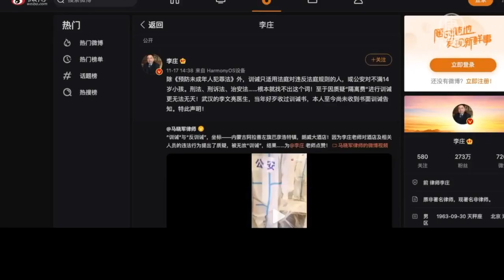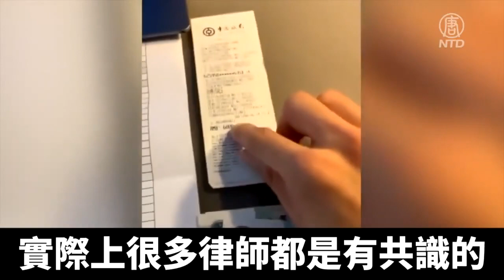質疑隔離政策 打黑律師李莊遭公安訓誡｜@ChinaBreakingNewsTV ｜20211122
大陸律師李莊在網上發出一篇關於疫情隔離政策的文章後，遭到公安登門訓誡。

大陸律師 李莊：「我寫的那篇文章一千多個字，有一個字是造謠的嗎？如果能找出一個字造謠，你們甭說訓誡，拘留逮捕都可以。」

李莊律師對兩名公安說，他知道公共安全的底線在哪兒，這次疫情怎麼爆發的，大家心知肚明。

李莊：「10月10號就發現了，到25號封城，拖延了15天，處理了幾個官員，就這麼簡單嗎？而且這種嚴重的後果讓遊客們買單，你們覺得合適嗎？而且15天造成的幾千人進來啦，如果10號當天封城，這些人能進來嗎？」

李莊律師當場反訓誡兩名公安，一個公民有權利和義務監督政府，給政府、國家機關提出建議、提出批評、提出質疑，這是憲法賦予每一個公民的權力。

公安認為李莊律師這篇疫情隔離政策的文章，有損國家形象。大陸學者認為，掩蓋疫情損害人民利益，這才是最損害國家形象。

大陸學者陳先生：「是誰在損害國家形象？就是前年疫情剛爆發的時候，武漢和河北兩地，省市兩地的中共省委加政府，是他們掩蓋疫情真相，打壓說真話的李文亮醫生等等，非法拘捕張展、方斌、李澤華那些公民記者，是他們在損害國家的形象，是他們在敗壞整個中國在國際文明社會的形象。所以真正的最損害國家形象的是公權力，他們眼裡根本就沒有什麼法律法治，他們眼裡只有強權，他們一任性就可以隨便抓人，隨便訓人，隨便進行所謂強制性隔離。」

大陸律師李先生表示，關於中共濫收隔離費用的問題，實際上很多律師都是有共識的。

大陸律師李先生：「這種東西，強制隔離就類似行政強制措施，用行政強制手段，這種行政強制措施類似於拘留的。所以既然是類似拘留用強制措施，那麼它就是一種行政行為，被隔離的人，實際上是不應該自己出錢的，這部分錢應該是政府出的。」

律師表示，目前中國國內有關疫情方面的任何消息和維權，都是不透明的，再加上當局對律師的打壓，就沒有辦法形成輿論的環境。

大陸律師王先生：「確實很悲哀，現在這個國家就因為這個疫情，它不追究這個疫情的始作俑者，最初的原因，還要每一個人，每一個國民承擔這個責任。它用剝奪每一個公民的權利的辦法，來防治疫情的擴散。」

大陸執業律師王先生對記者說，現在搭公交車都要刷健康碼，刷得太慢司機就不開車，車裡的乘客當場就找他們的麻煩。

大陸律師王先生：「真正的像李莊這樣的，我們這樣有認識的人，在這個國家一是少數，二是周圍很多人會對我形成壓力和攻擊，我們一直再說，疫情到底怎麼造成的，是否由每一個國民來承擔，我們是有責任一起來防範，但是怎麼防範，不能以我們犧牲自由的代價來防範。」

大陸律師王先生認為，疫情的發生和防範，公民有知情權和監督權，然而這些權利現在全部都被剝奪了。